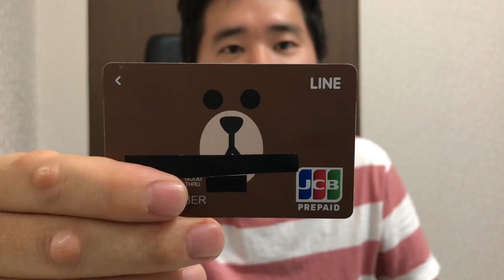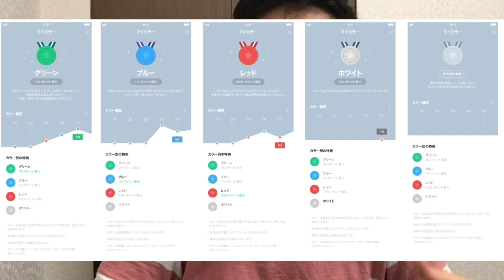還元率2%のLINE Payカードが改悪に!!新ポイント制度について解説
あまり今までLINE Payカードについて紹介はしませんでしたが、おすすめのプリペイドカード（デビットカード）でした。

なんたって100円につき2ポイント貯めることができたカードで、ほぼクレジットカードのように使うことができます。

ただ残念ながら2018年6月より新制度が始まるということで、新たな制度はランク付けされ、それで還元率が決まります。

またその基準も不明確で、これだと今後は使いづらくなります。

【LINE Pay】新インセンティブプログラムについてのお知らせ

撮影機材：iPhone 8 Plus ※アウトカメラで1080p60で撮影

マイク：SHURE MV88A-A